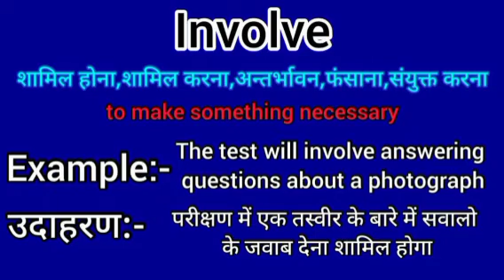Involve meaning in hindi || involve ka matlab kya hota hai || word meaning english to hindi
Involve meaning in hindi
Involve ka matlab kya hota hai
english to hindi
word meaning
Involve का हिंदी अर्थ